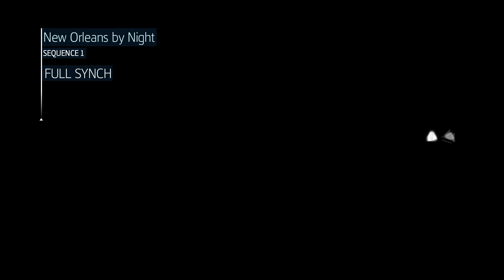Assassins Creed Liberation Remastered Episode 1 Fullwalkthrough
Episode 1 Gameplay Full walkthrough. Playing Assassins Creed 3 Remastered in 2021 on the Xbox Series S starting the journey with Assassins Creed Liberation HD.

Assassin's Creed III: Liberation is a 2012 action-adventure video game developed and published by Ubisoft, and released on October 30, 2012 in North America, with a worldwide launch the following day, on PlayStation Vita. It is the fourth spin-off installment in the Assassin's Creed series, and takes place alongside the events of Assassin's Creed III.